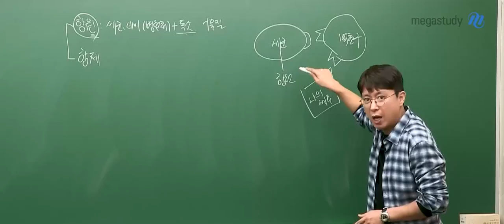[메가쌤 짤 - 과학 백호T] 영화 추격자 뺨치는 시놉시스